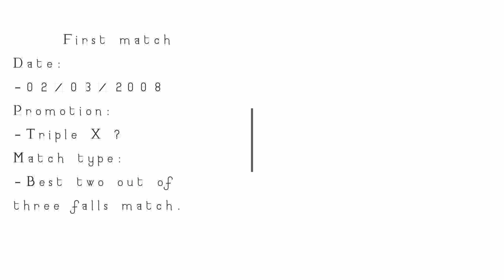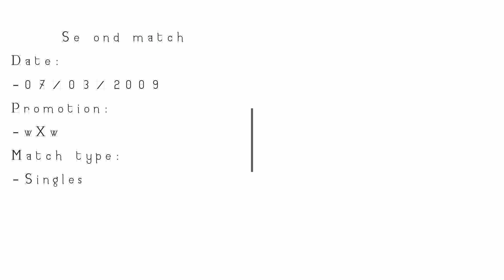Danielson vs. Zack trilogy